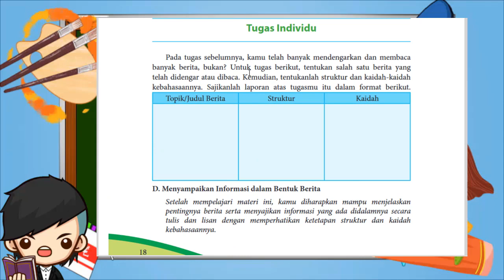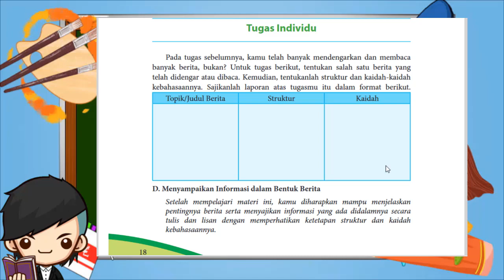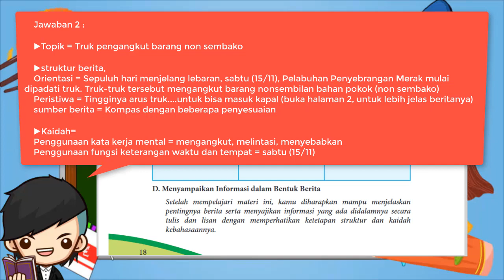Kunci Jawaban Bahasa Indonesia Kelas 8 Halaman 18 Tugas Individu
Berikut ini merupakan pembahasan kunci jawaban Buku Bahasa Indonesia untuk Kelas 8 halaman 18. Pembahasan kali ini kita akan bahas latihan yang ada pada buku paket B. Indo Tugas Individu Halaman 18, Buku siswa untuk Semester 1 Kelas VIII SMP/MTS. Semoga dengan adanya pembahasan kunci jawaban  Pilihan Ganda (PG) dan juga Esaay Bab 1 Berita Seputar Indonesia Kelas 8 ini, kalian bisa menjadi lebih giat untuk belajar. Kunci jawaban ini diperuntukkan untuk para pelajar yang sedang mengerjakan tugas Kurikulum 2013 (K13). Kunci Jawaban Tugas Individu Halaman 18 Bahasa Indonesia Kelas 8

Bahasa Indonesia Kelas 8 Halaman 18 Tugas Individu [Kunci Jawaban]

Tugas Individu
Pada tugas sebelumnya, kamu telah banyak mendengarkan dan membaca banyak berita, bukan? Untuk tugas berikut, tentukan salah satu berita yang telah didengar atau dibaca. Kemudian, tentukanlah struktur dan kaidah-kaidah kebahasaannya. Sajikanlah laporan atas tugasmu itu dalam format berikut.